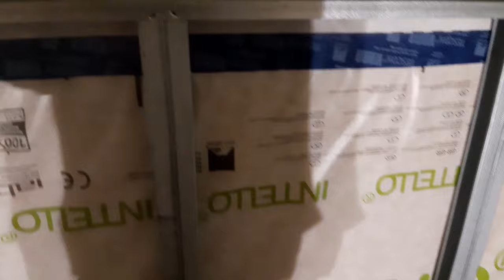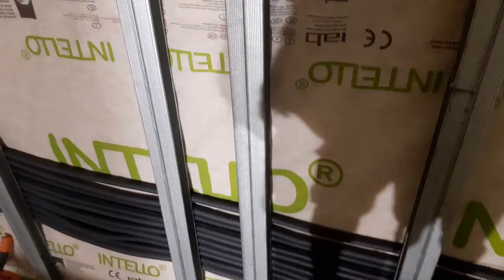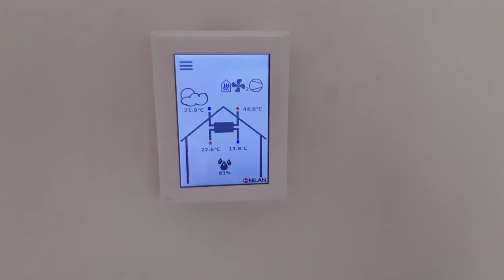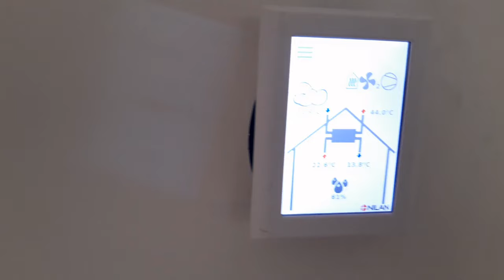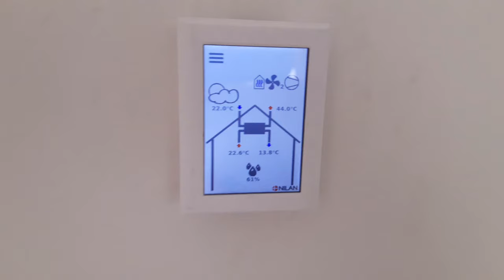Il veut une réno performante, on lui installe la VMC, clim et chauffage dans une seule machine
Bienvenue sur la chaîne YouTube d'Objectif 15, votre partenaire en Normandie et Ile de France pour des solutions de VMC et de pompe à chaleur de qualité.
Dans cette vidéo , nous vous emmenons dans le cadre d'une ancienne ferme en pierre, métamorphosée en une maison haut de gamme à la pointe de l'efficacité énergétique, conforme aux normes BBC Rénovation.

Imaginez une maison sur trois niveaux, imprégnée d'histoire et de caractère, mais avec le défi de moderniser son confort tout en préservant son charme d'antan. C'est là que notre expertise entre en jeu. Notre équipe chez Objectif 15 a relevé ce défi avec, en intégrant une solution de ventilation innovante : la VMC double flux thermodynamique 3 en 1 Nilan Combi Polar Top

Mais qu'est-ce que la VMC double flux thermodynamique 3 en 1 ?
C'est un système qui combine trois fonctions essentielles en un seul appareil. Tout d'abord, il assure une ventilation efficace de votre logement, en évacuant l'air vicié tout en introduisant de l'air frais de l'extérieur. Cette ventilation double flux permet de renouveler l'air tout en récupérant la chaleur de l'air extrait, contribuant ainsi à réduire les pertes énergétiques.

Mais ce n'est pas tout. Ce système va plus loin en offrant également une fonction de climatisation sur l'air neuf. En filtrant et en traitant l'air entrant, il assure un confort optimal tout au long de l'année, en été comme en hiver. Enfin, cerise sur le gâteau, la VMC double flux thermodynamique 3 en 1 intègre un appoint de chauffage, garantissant une température agréable et constante dans votre habitat, même lors des périodes les plus froides.

Revenons à notre projet de rénovation. Outre l'installation de cette technologie de pointe, les artisans ont mis l'accent sur l'amélioration de la performance énergétique de la maison. En utilisant des matériaux écologiques tels que la laine de bois pour l'isolation, et en assurant une étanchéité à l'air optimale grâce à une membrane frein vapeur, cette ancienne ferme a été transformée en un véritable cocon éco-responsable, répondant aux exigences des habitations basse consommation

Chez Objectif 15, notre engagement envers l'efficacité énergétique et le confort de nos clients est au cœur de notre démarche. Grâce à notre expertise pointue dans le domaine de la ventilation et des pompes à chaleur, nous nous efforçons de vous offrir des solutions sur mesure, adaptées à vos besoins spécifiques et à votre budget.

En conclusion, si vous recherchez une entreprise de confiance pour vos projets de rénovation énergétique en Normandie, ne cherchez pas plus loin qu'Objectif 15.